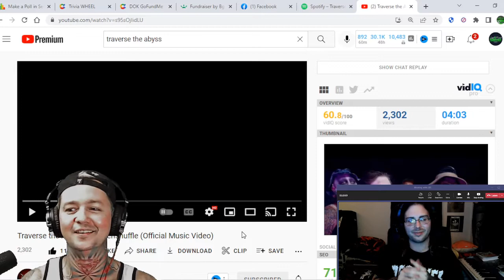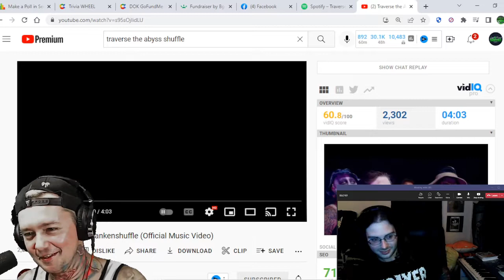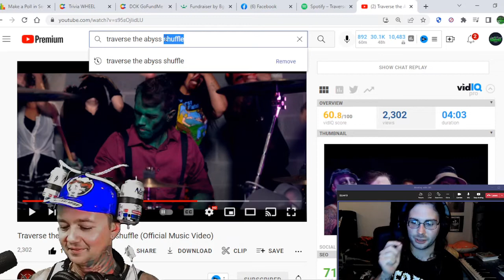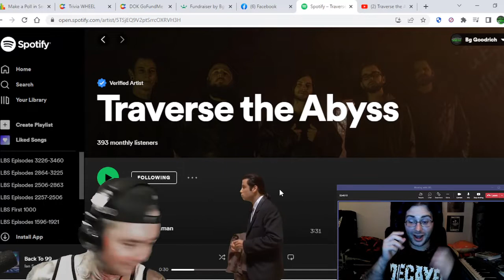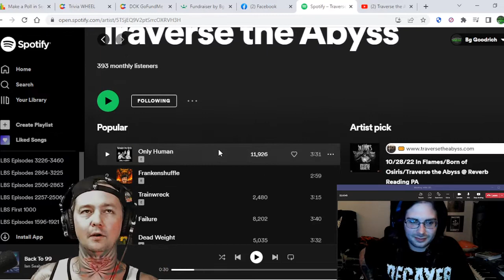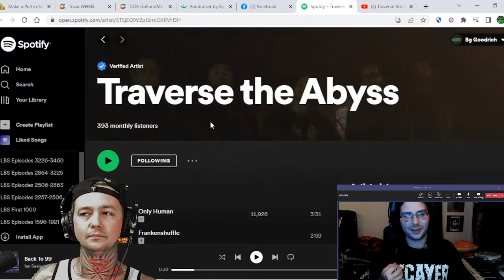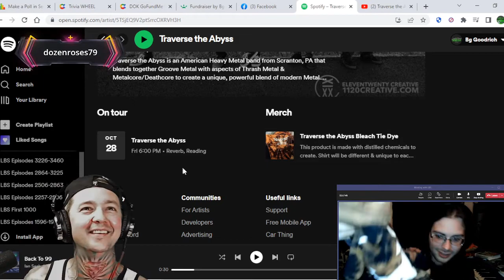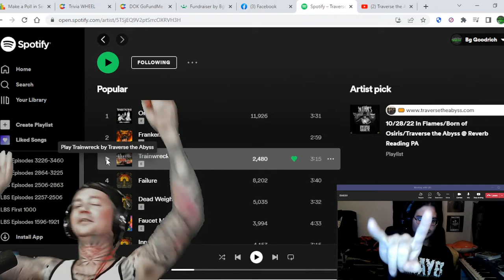Interview with Traverse the Abyss ! Me and Eric Talk Faucet Mouth / Tour / Bad Gigs / Advice & More!